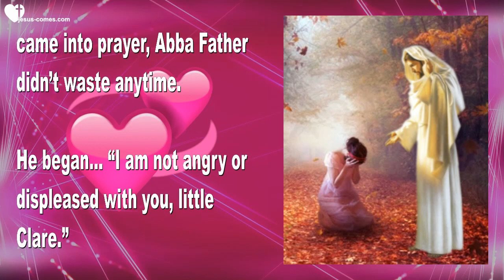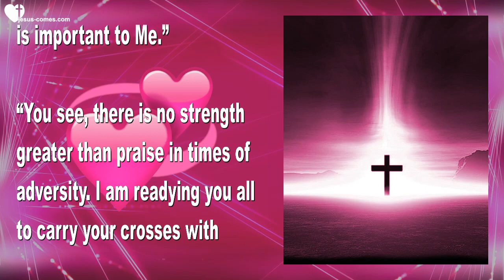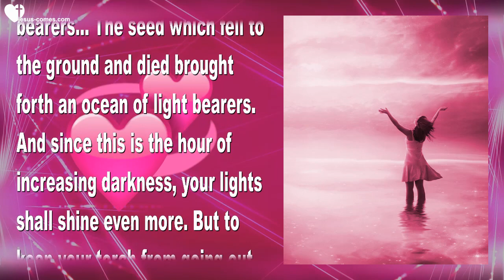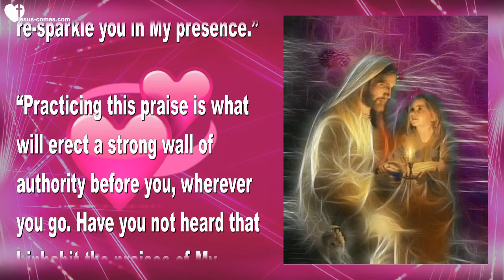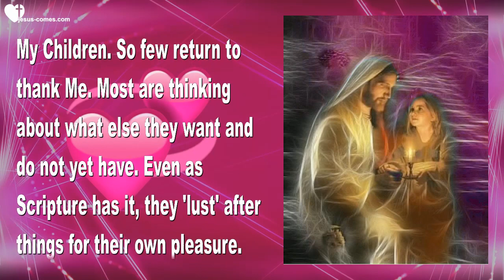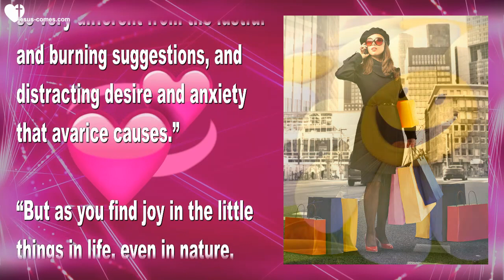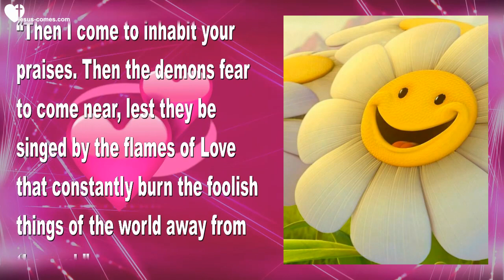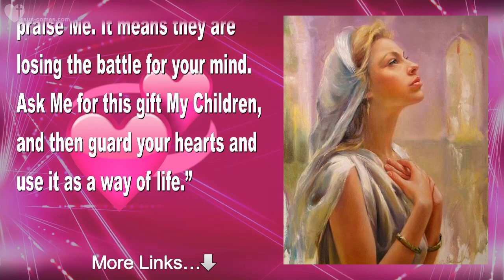Overcoming Evil with a grateful and praising Heart ❤️ Love Letter from Jesus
Abba Father explains… Overcoming Evil with a praising & grateful Heart

October 26, 2016 – Words from Abba Father to Sister Clare

Clare began… May the encouragement and love of God be with us all as we face the challenges of the day. Today as I came into prayer, Abba Father didn’t waste anytime.

He began… “I am not angry or displeased with you, little Clare.”

(Clare) I started to feel choked up with emotion, 'cause I was so grateful.

(Abba Father) “These hateful feelings of inadequacy, are not from Me or My Son. They are from demons, so cast them off, Beloved Daughter.”

(Clare) Daddy, please deliver my heart and mind from these bitter thoughts. Take them away, I pray. Please take them away. I want to have a worshipful heart.

(Abba Father) “Yes. This is where I am taking My Body, into continual praise and worship. It is so easy for you to forget all I’ve done for you and not give thanks on a daily basis, especially when you are feeling sick.”

(Clare) I asked Him… 'Would you please restore me so I can work?' 'Cause I was feeling really weak and out of it. Totally out of it. And He answered...

(Abba Father) “You were right to see part of this as a suffering, because it is. But I can help you carry this in My strength. Part of this is your schedule shift, that will fade away in the next few days. But until then it is a good offering.”

“You are tired. In fact, you are exhausted. You are carrying a burden. Yet a little while and it will be lifted. In the meantime, know that what you are carrying is important to Me.”

“You see, there is no strength greater than praise in times of adversity. I am readying you all to carry your crosses with dignity and strength, not hauntingly, lamely, or crushingly. I need for you all to stand tall in the coming months as you carry that which I will allow.”

“I want you to be beacons of My Light, Emissaries of My Son, shining in the darkness of fear, terror, and scrutiny as well as doubt. I want you to carry faith, hope, love and the brilliant light of My Crucified Son who walked in love through all His dark ordeals.”

“You are the light bearers since the one who was called turned away to embrace the darkness and now scorns My Dignity and Power.”

“Now We have many light bearers... The seed which fell to the ground and died brought forth an ocean of light bearers. And since this is the hour of increasing darkness, your lights shall shine even more. But to keep your torch from going out, you must cultivate a habit of worship, thanksgiving and praise, every moment of the day.”

(Clare) Oh, dear Lord. How can I do that? I’m feeling so weak in my body.

(Abba Father) “This is a supernatural gift I will impart to those who ask.”

(Clare) I am asking you, Father God, please give me a double or triple portion of the light so I can help others.

(Abba Father) “You will have what you need, Clare. But you must be vigilant to protect and increase it, because every effort will be made by the evil ones to steal it from you. Right now you are but a flicker. I want to ignite you as His Glorious Bride. But you must believe.”

“You must believe that We have overcome the darkness, that you are commissioned, that you are needed. That there will be battles, there will be casualties, but you will not be overcome. I will restore, reinvigorate, re-sparkle you in My presence.”

“Practicing this praise is what will erect a strong wall of authority before you, wherever you go. Have you not heard that I inhabit the praises of My people? (Psalm 22:3) How then, can you be overcome if you are praising Me?”

(Clare) Father, can You explain to me what constitutes praise?